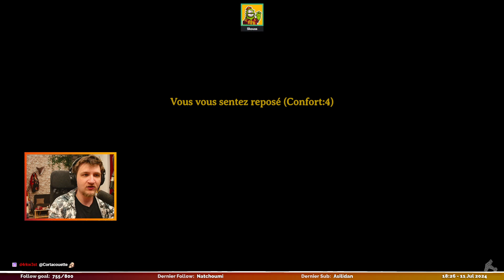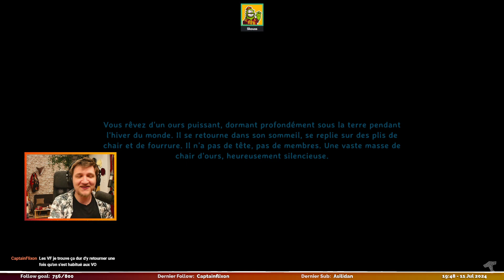UNE FORET EN MOINS, UNE MAISON EN PLUS ! | Valheim | Multi | Ep.02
L'aventure d'un viking a la recherche des meilleurs plats dans Valheim !
C'est la petite aventure de l'été , en multi ! Sur le serveur de Kaililou, allez la suivre !